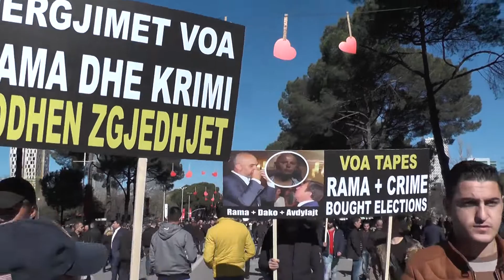GAZETA E VATIKANIT SHKRIM PËR SHQIPËRINË KRIZA E NGJASHME ME ‘97